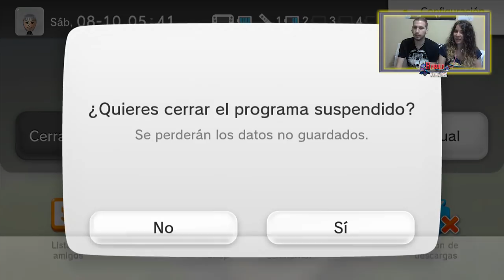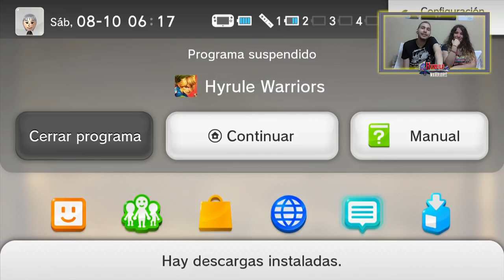La maga del valle - Hyrule Warriors /w Lyra #04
Todos los Sábados tendréis una nueva serie completa en el canal!

CANALES RECOMENDADOS

Canción de la Intro: Aletheia - Nihilore
Canción del ending: Aletheia - Nihilore